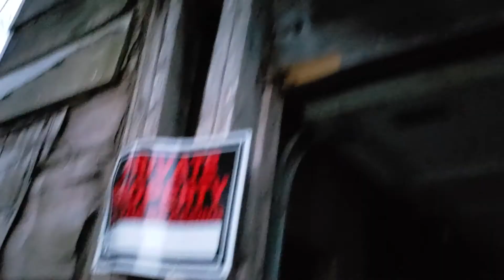Abandoned Building in Merrimack, New Hampshire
Creepy old half collapsed house off Rt.3